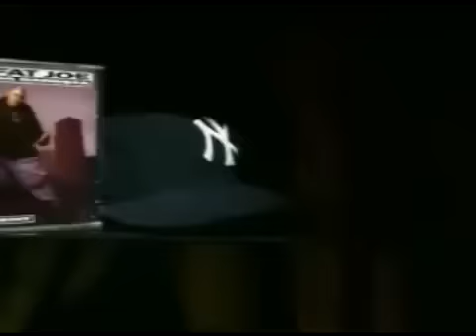Fat Joe ft Lil Jon, 2pac, BIG & 50 Cent - Lean Back (NickT Remix)